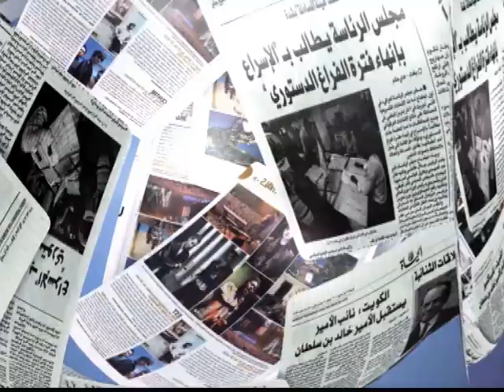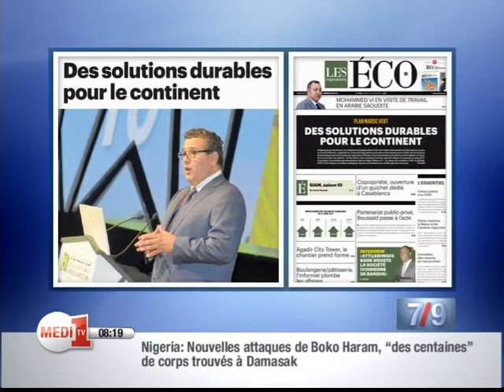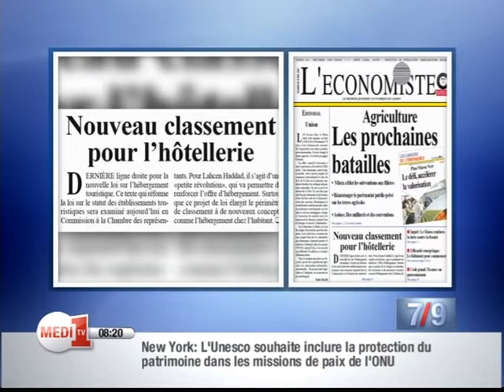La revue de presse de Medi1 TV - Mardi 28 Avril 2015